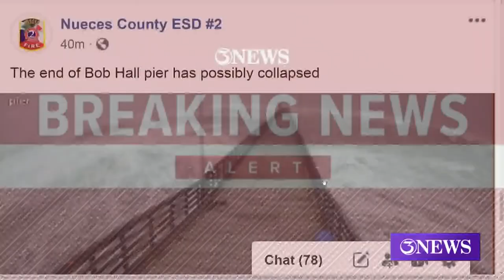T-head at Bob Hall Pier collapses during Hurricane Hanna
Chief Dale Scott with Nueces County ESD #2 confirmed Saturday that the top of Bob Hall Pier collapsed during the storm.